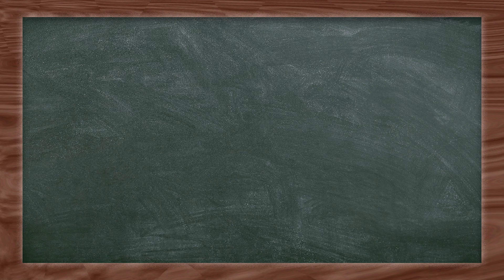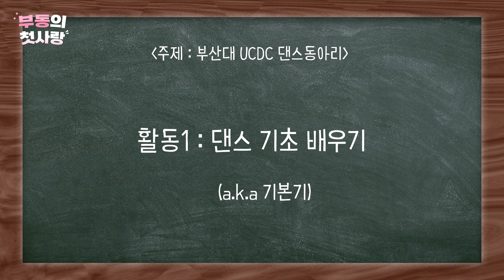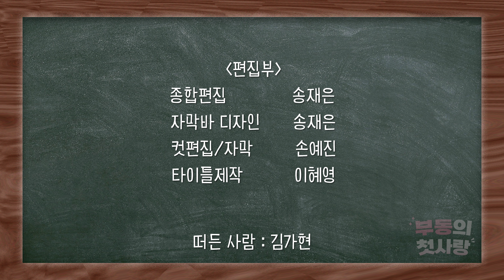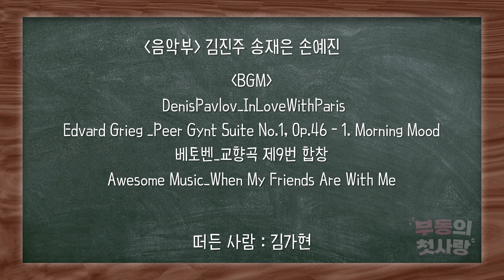댄스하면 여기 ! since 1983, 부산대학교 중앙 댄스동아리 UCDC [부동의 첫사랑 Ep.1]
부산 대학 동아리를 찾아갑니다.
- 김가현 ( 만인의 첫사랑이라고 우김 )
- Ep.1 부산대학교 중앙 댄스동아리 UCDC 의 매력 뿜뿜
[ 대학생 콘텐츠 제작 프로젝트 ]
- 동서대학교 방송영상학과 IFS과정 3본부 제작9팀
- PD : 손예진 / 종합편집 송재은 / 타이틀 : 이혜영
- 카메라 감독 : 박정현, 김태준, 전우경